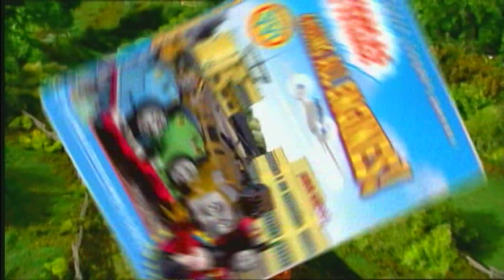Calling All Engines! - UK Promo (2005) | 50fps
Sourced from "Bumper Party Collection" UK DVD.